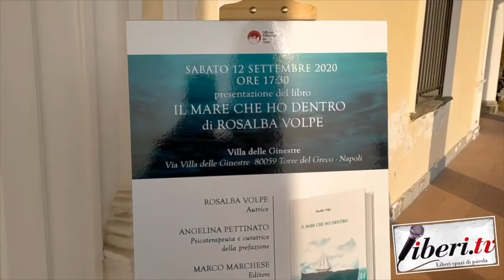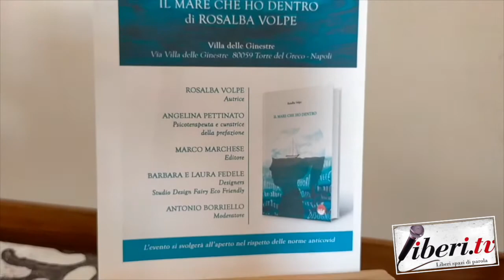Intervista a Laura Fedele - Presentazione de "Il mare che ho dentro" di Rosalba Volpe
Intervista a Laura Fedele, designer - Presentazione de "Il mare che ho dentro" di Rosalba Volpe, ed. Officine Editoriali da Cleto - Torre del Greco  (Na) - 12 settembre 2020 . A cura di Riccardo Cristiano